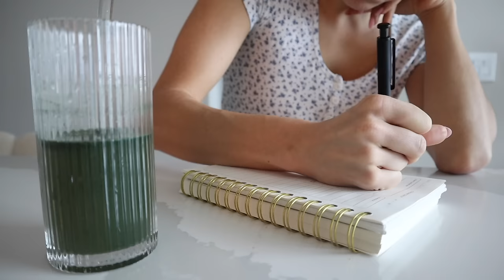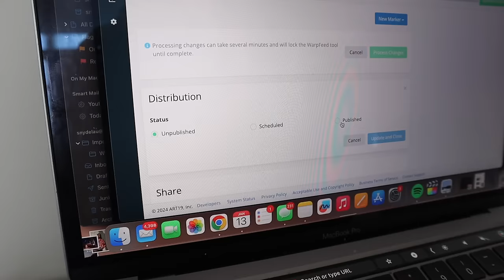HOME VLOG🧸☁️: cozy days in my life, protein oats recipe, AMAZON workout clothes TRY ON!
LINKS:
Nike Green Workout Set
Pink Robe (wearing medium)
Floral Pajama Set
Boston Crewneck
Shark Flexstyle
Pink Skims Pajamas (style)
Airpod Max Dupe
Amazon Workout Clothes
Lululemon Leggings Dupe (wearing xs)
Kitchen Bowls
Coffee Glassware